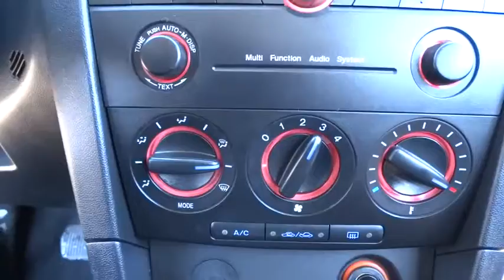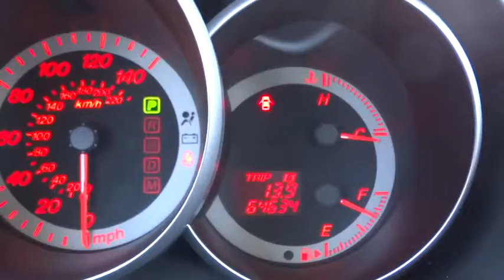2004 Mazda Mazda3 Skokie, Highland Park, Glenview, Chicago, Park Ridge, IL 23909A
2004 Mazda Mazda3

Star Nissan
5757 W Touhy Ave

Get Hooked On Star Nissan! Don't bother looking at any other car! 30 Day warranty INCLUDED!!! Plus 1 year of roadside assistance!!!  WE WANT YOUR TRADE-IN NO MATTER THE MILEAGE OR CONDITION NO ONE WILL GIVE YOU MORE! brbrAre you still driving around that old thing? Come on down today and get into this beautiful 2004 Mazda Mazda3! It has only been gently used and has low, low mileage. They don't come much fresher than this!